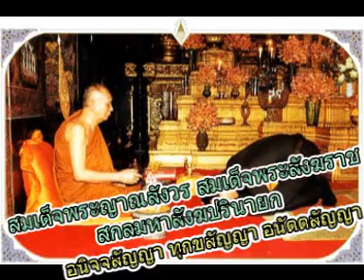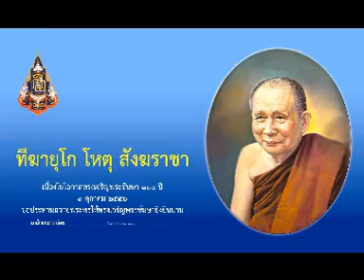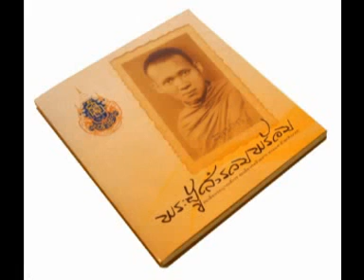พระธรรมเทศนา สมเด็จพระสังฆราช เรื่อง อนิจจสัญญา ทุกขสัญญา อนัตตสัญญา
พระธรรมเทศนา สมเด็จพระสังฆราช  เรื่อง อนิจจสัญญา ทุกขสัญญา อนัตตสัญญา วัดบวรนิเวศ กรุงเทพมหานคร